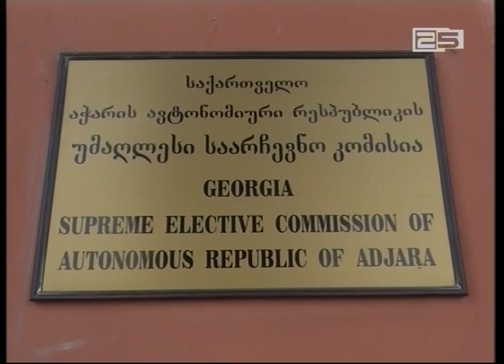მინუს ერთი - უსკოს არჩევის პროცესებს მედეა ვასაძეც გამოეთიშა